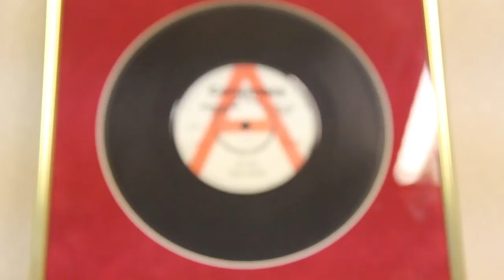Toolroom Ten: Artist Of The Week - Mark Knight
The wait is finally over - Toolroom Ten has officially begun.

we have a whole host of new and exclusive content, with loads more planned over the next ten weeks. You'll find new music, interviews and features, competitions and updates from our Toolroom Ten world tour.

Join us in celebrating our ten years. Toolroom Ten starts now.